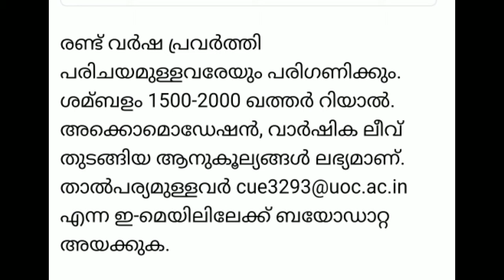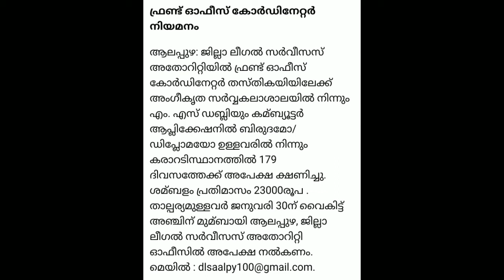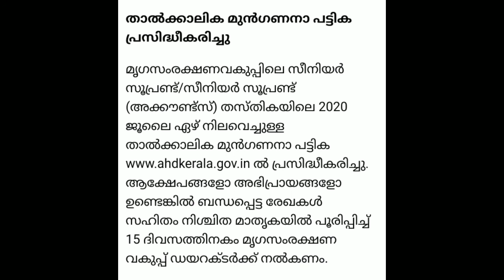Job vacancy January 2021 _ ഏറ്റവും പുതിയ തൊഴിലവസരങ്ങൾ